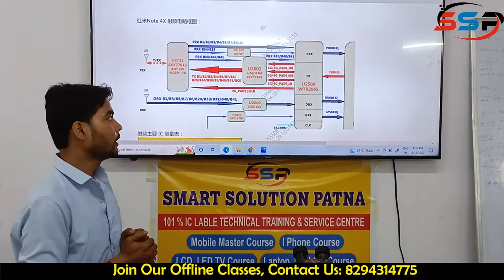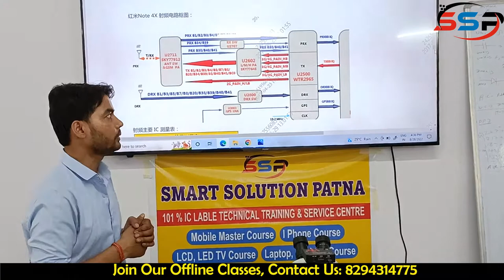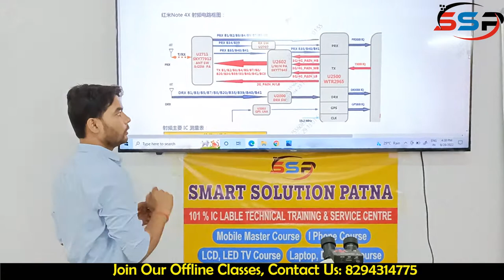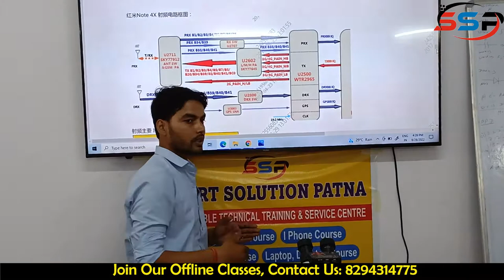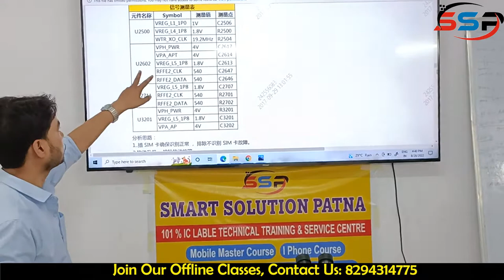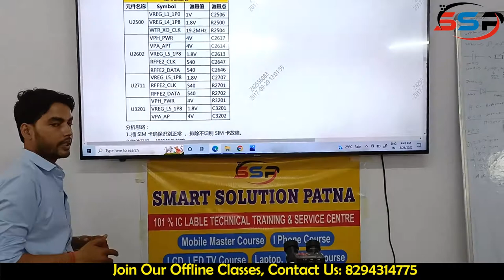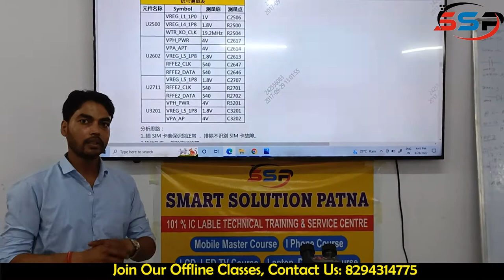How network section work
Our first batch starts on 15st September2022